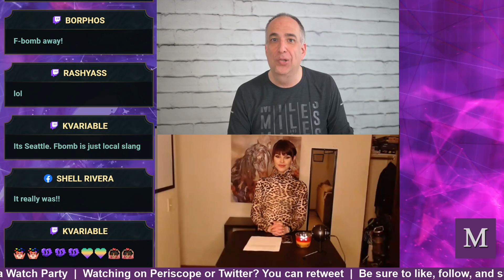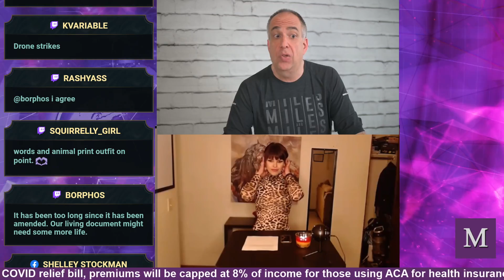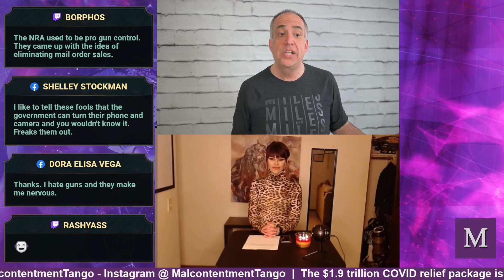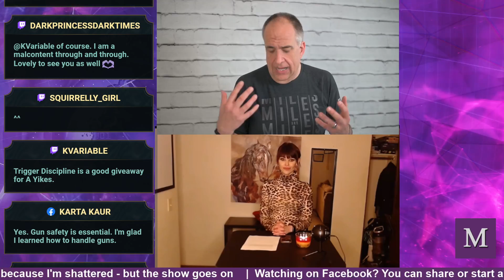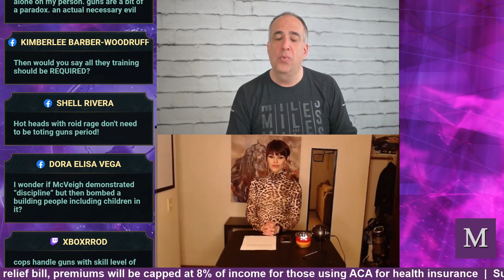A confrontation with the the Proud Boys turns into a conversation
A conversation opens up on how the system and mainstream media keeps us divided and the real challenges.